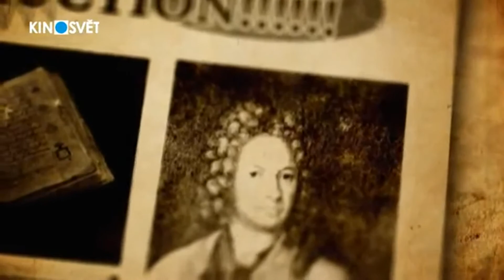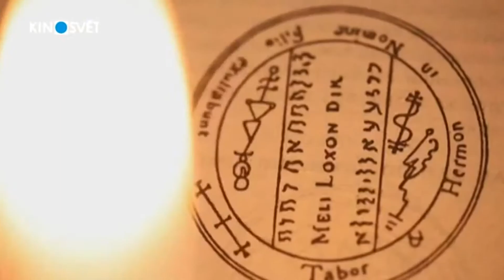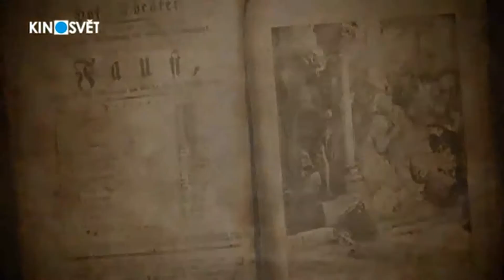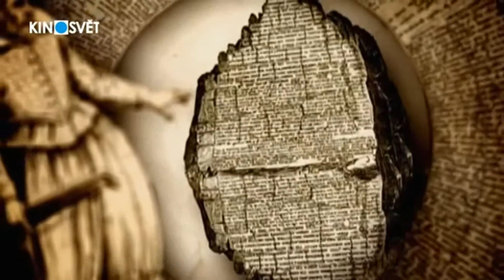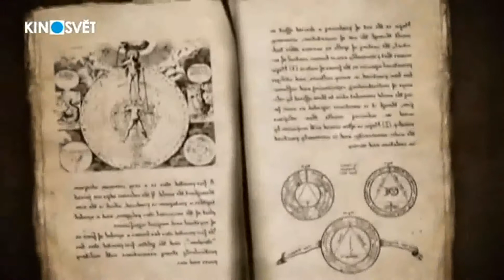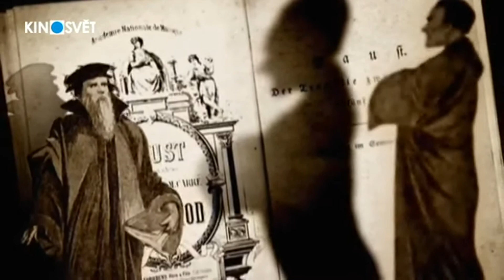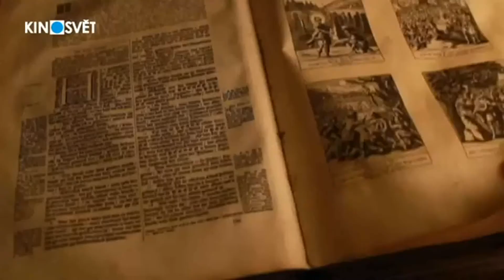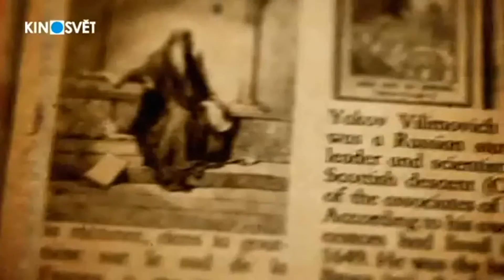Kniha s čiernou mágiou - Dokument [CZ/SK]